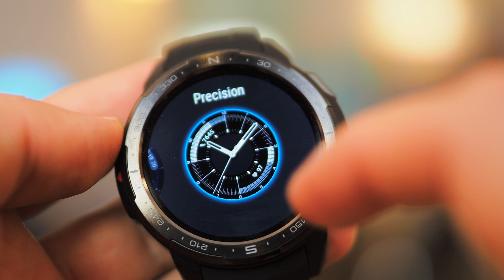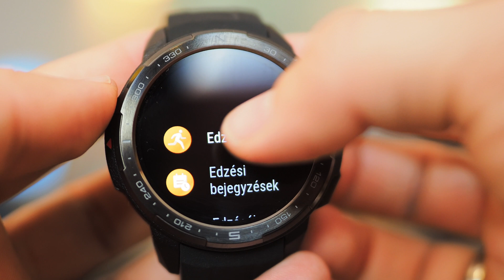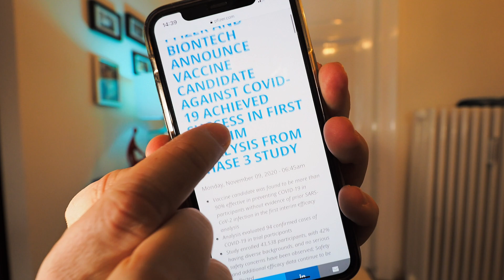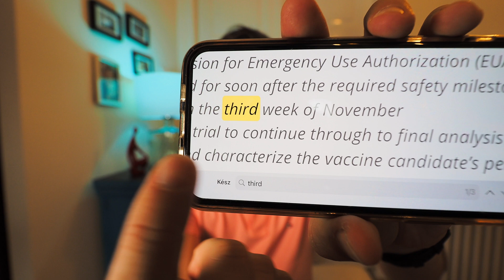LEZÁRTAK minket, de MEGDÖBBENTŐEN közel az OLTÁS!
Cím: Bp.,137-es posta, Szent István Krt.10. 1137.
Név: Magyarósi-Bánki Dóra
A Csomagra rá kell írni:POSTÁN MARADÓ!